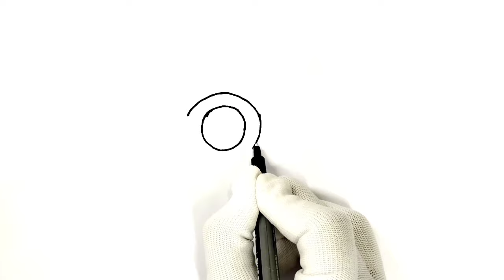colourful snail 🐌 🐌 drawing and colour for kids and toddlers step by step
snail drawing and colour for kids and toddlers step by step
easy and simple snail drawing for kids and toddlers step by step
snail drawing
drawing for baby
snails drawing and colour for kids and toddlers step by step
2023 new drawing
easy art for kids
nursery drawing
 for kids
colour for kids
colour learning pages
scenery drawing for kids and toddlers
kids and toddlers drawing
colour drawing art
drawing detailed art
art tutorial paint
drawing tutorial
drawing tutorial for kids and toddlers
teaching colour to kids
teaching colour for kids and toddlers
nursery drawing pictures step by step
toddlers colouring pages
easy pencil art
baby drawing easy with colour
rainbow drawing for kids
rainbow drawing for toddlers
colourful rainbow drawing
easy  snail drawing
easy drawing
colouring for toddlers
new drawing for kids and toddlers
new drawing for kids
new drawing for toddlers
Drawing with painting colours for beginners
Painting colours for kids and toddlers
Painting colours for toddlers
Painting colours for kids
Paint with me
Easy colour painting
Watercolor painting  tutorial for kids and toddlers
Acrylic paint
Acrylic drawing
Colouring art
Acrylic drawing
Water colouring painting tutorial for kids and toddlers
Easy preschool drawing
Pre nursery drawing
Drawing lesson
Pre k drawing lesson
Art tutorial drawing
Art and painting
Art making drawing